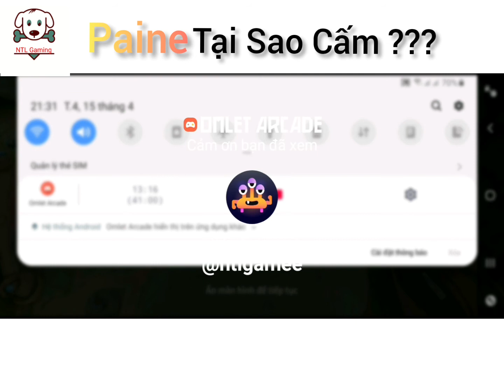Cấm Hoài Không Cho Ai chơi 😥😥😥